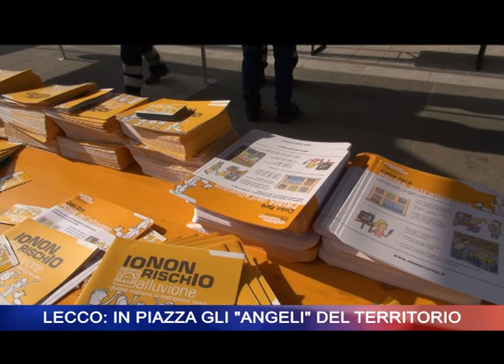Protezione civile in piazza a Lecco